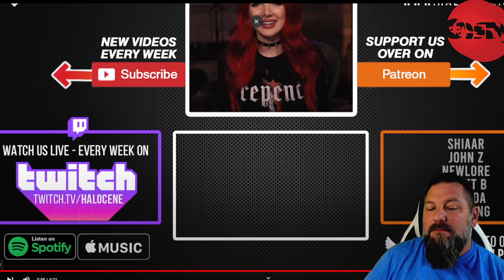Halocene - Repent (Official Video) | OldSkuleNerd Reaction (with music)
HELP STOP DOMESTIC VIOLENCE: 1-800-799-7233

The WHO WHAT AND WHERE:
Artist: Halocene
Genre/Style: Metal / Covers
Label: Independent
Homebased: Phoenix, AZ